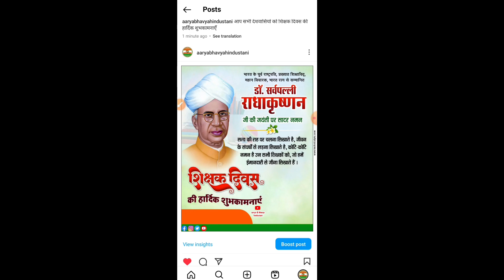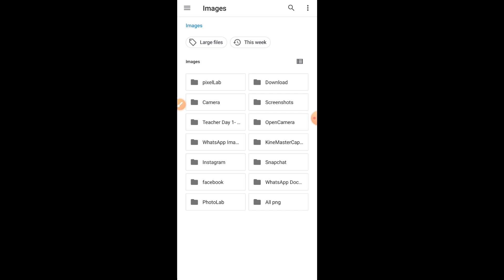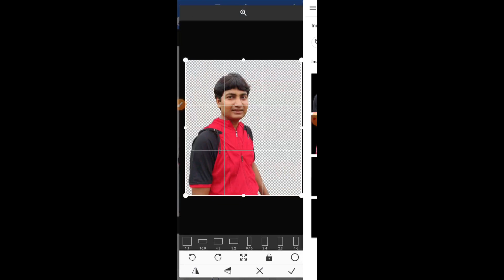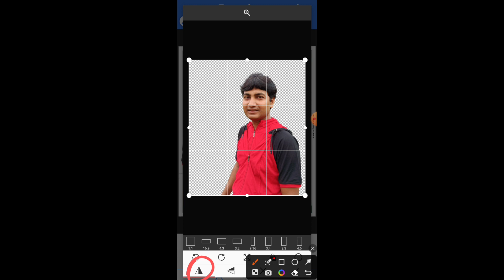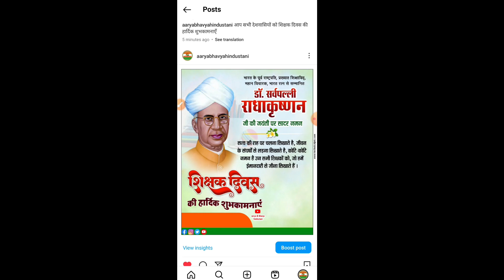शिक्षक दिवस का पोस्टर कैसे बनाएं❗Teachers Day Banner Editing❗Teachers Day Poster